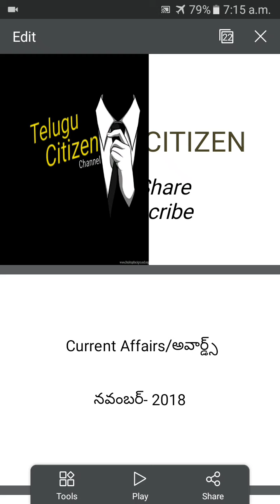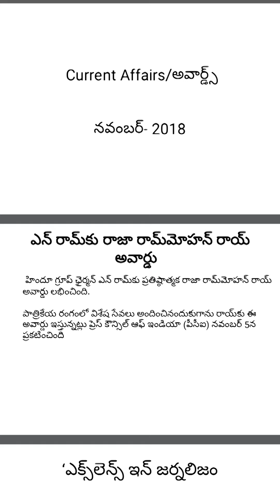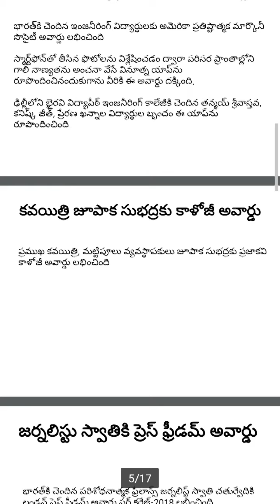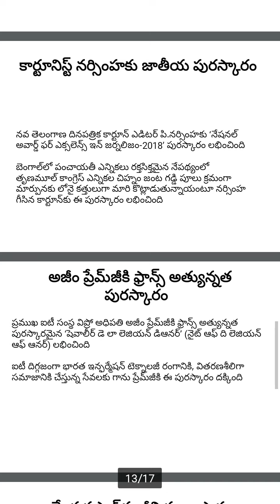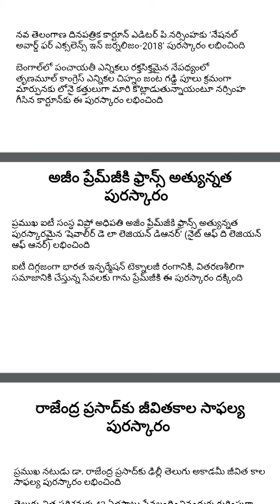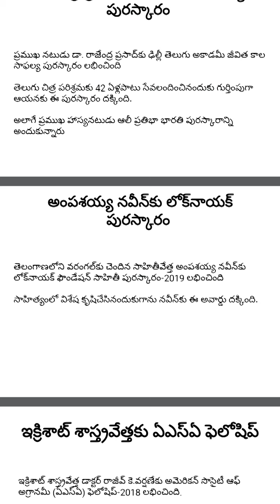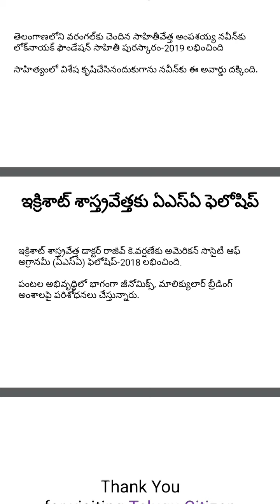Current Affairs November 2018 AWARDS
కరెంట్ అఫైర్స్-అవార్డులు-November 2018